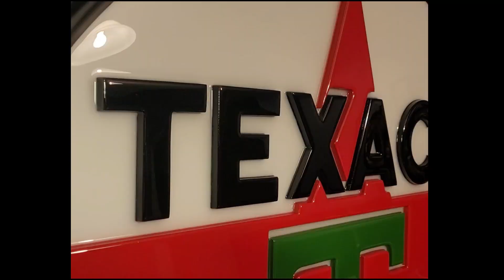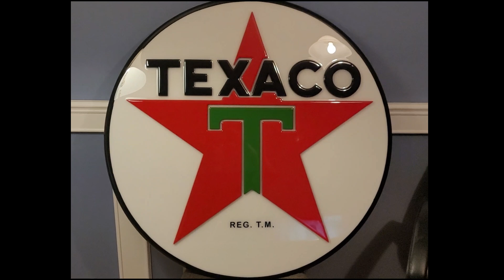Texaco- CNC - Epoxy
CNC carved, painted and stacked, with epoxy top coat